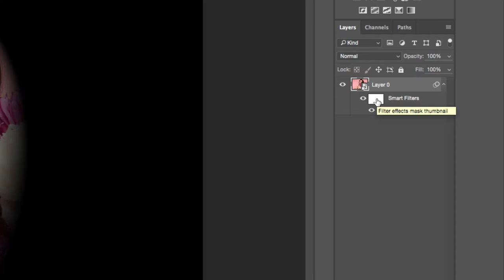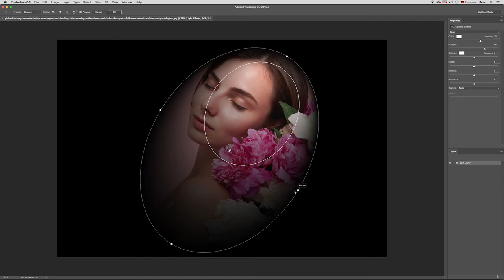COMO CREAR UNA VIÑETA ADOBE PHOTOSHOP | ADOBE PHOTOSHOP TUTORIAL